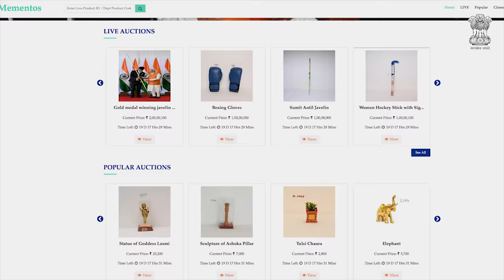Para Olympian Sumit Antil's Autographed Javelin, Here's your chance to be a part of their glory.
A piece of history awaits you at the e-Auction of Mementos presented to Hon'ble PM Shri Narendra Modi. Place your bid and get a chance to own Para Olympian Sumit Antil's autographed Javelin. now.